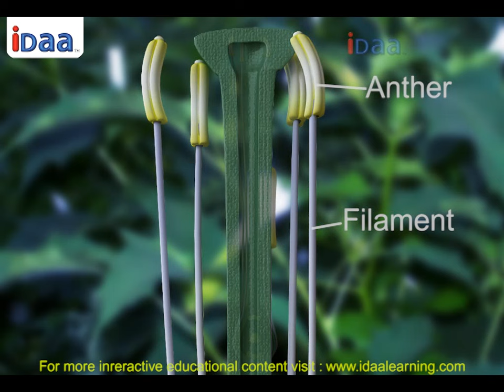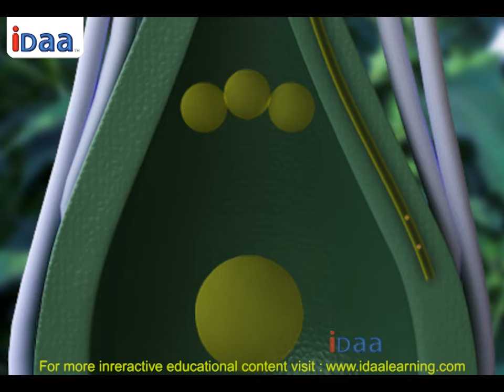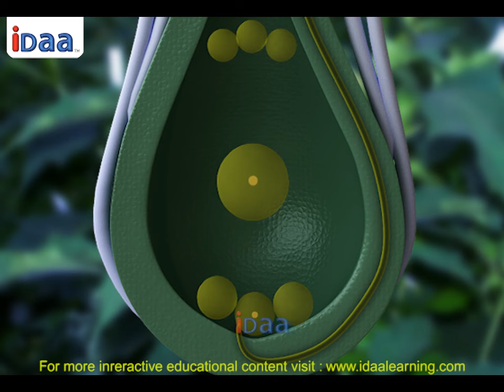Reproduction in flower plants in 3D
Flowers are the reproductive structures in a plant. Flower has sepal, petals, stamens and pistil. Stamen is the male reproductive part and pistil is the female reproductive part. Stamen has a stalk like structure called filament and anther. Anther contains the pollen grains which are the male gametes. Pistil contains the ovary, style and stigma. The ovary contains ovules. The egg which is the female gamete is formed in the ovule. Sexual reproduction in plants also involves the fusion of male and female gametes to form a zygote.